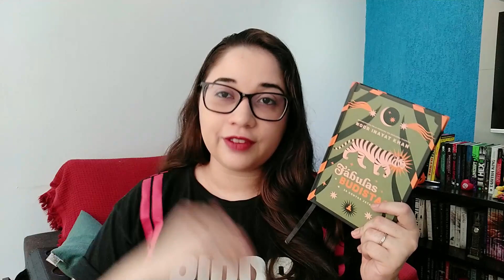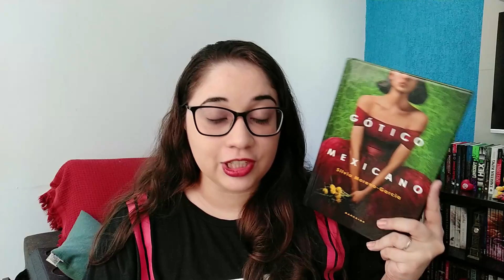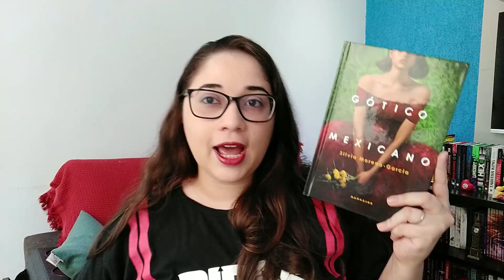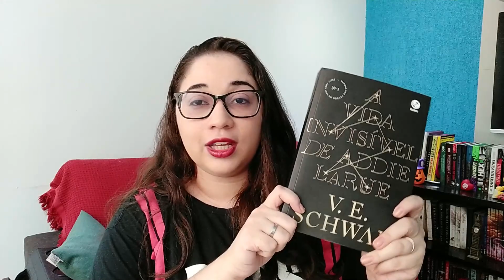TBR DE NOVEMBRO 2021: Mais um mês só com leituras coletivas 📚 | Biblioteca da Rô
Oi, gente! Tudo bom? Hoje vim apresentar os livros que pretendo ler durante o mês de novembro, que também são leituras coletivas, que vocês podem participar.
🎁LISTA DE DESEJOS - Faça uma leitora feliz
Você encontrará nessa postagem TODOS os links de GRUPOS DAS LEITURAS COLETIVAS que estarão acontecendo

Fábulas budistas
Canto negro
Gótico mexicano
A história secreta
A vida invisível de Addie Larue

Beijinhos!
Nos vemos no próximo vídeo.